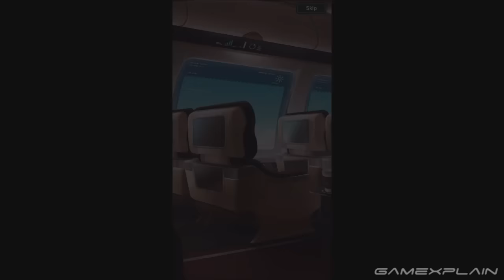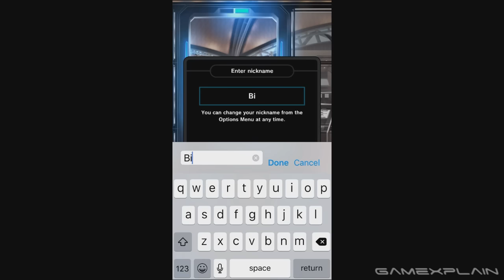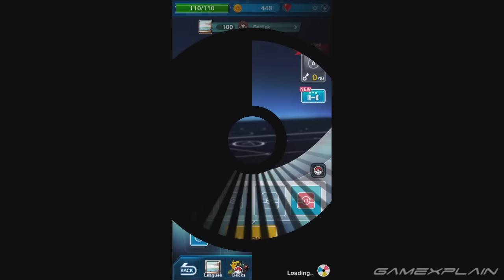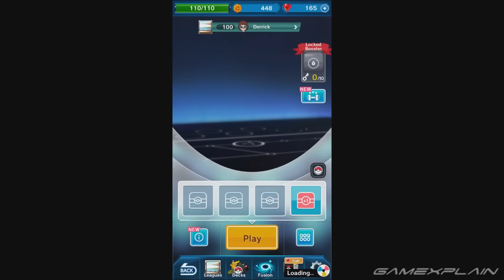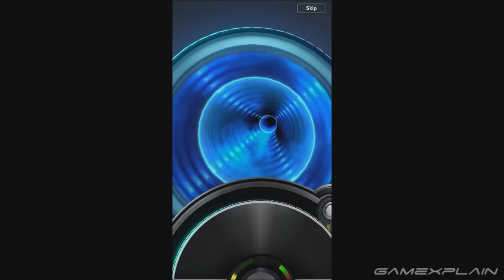Pokémon Duel - First 50 Minutes! - Game & Watch (Video Preview)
We check out the first 50 minutes of the new mobile game, Pokémon Duel, in our latest Game & Watch preview! Just what kind of game is it? Watch and find out!